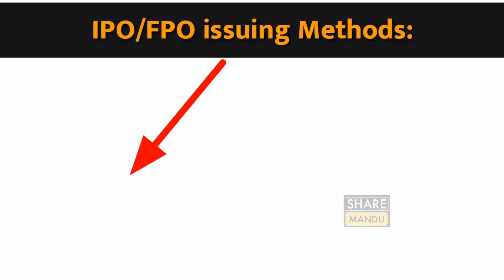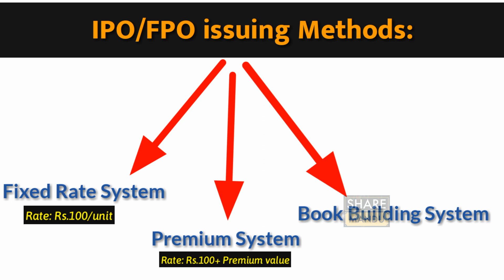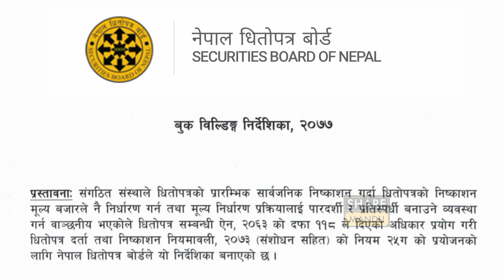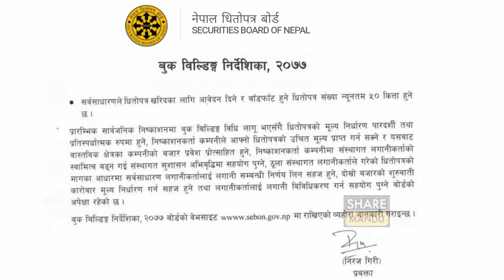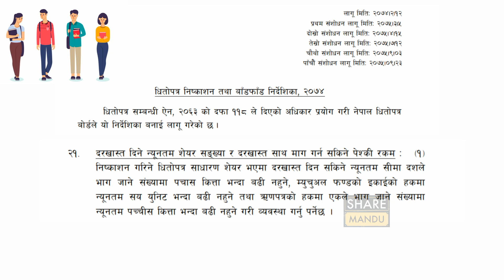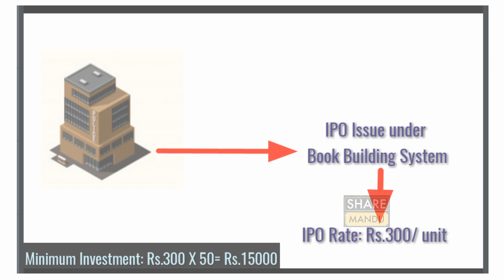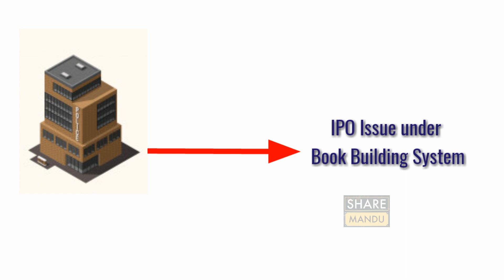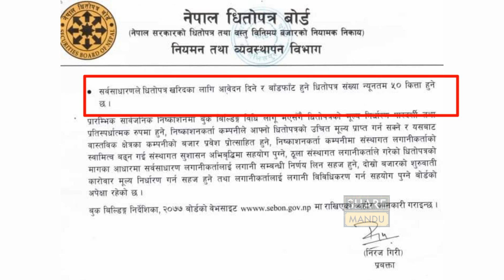किन Book Building बिधि साना लगानीकर्ताको लागि राम्रो होइन ?| Book Building in IPO issue in Nepal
Why Book Building System is not good for Small Investors in Nepal ? | Upcoming Ipo through Book Building system in Nepal

In this video you will know everything about book building ipo or fpo issue in Nepal. How ipo issued through book building system in Nepal ?

Book Building System will attract good companies to issue ipo among public. Mainly it attracts Manufacturing, Real Estate, Technological and Other sectors companies to float ordinary shares among public. We expect ipos from these good companies like Surya Nepal, Dabur Nepal, CG Group, World link Communication etc. in near future.

Also company issuing ipo through book building system is not good for small investors. Mainly it will help large and institutional investors to grab more shares of good company.

How cutoff price determined when ipo issued through book building system ?
After watching this full video you will know everything about book building system in nepal.

Watch this video till the end and Do tell us your Feedback regarding our videos.

Things you should Know Before Investing in  IPO| Tips to select best Ipo in Nepal| 2020 👇👇